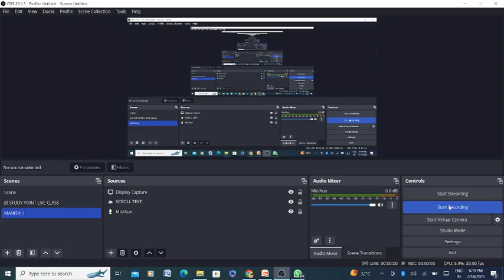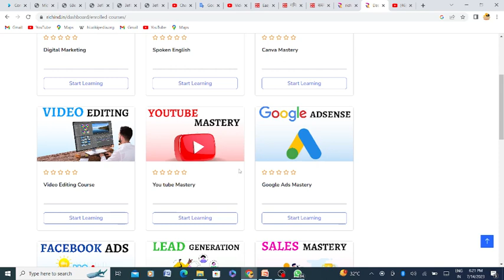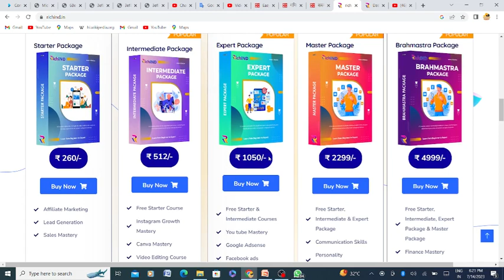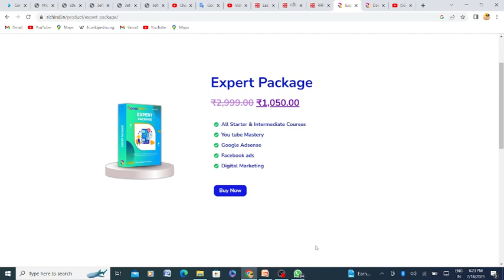कोर्स ज्वाइन करते ही पैसे आने शुरू - NEW COURSE LAUNCH - EARN MONY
LOGIN K BAD REGISTER KARNA H